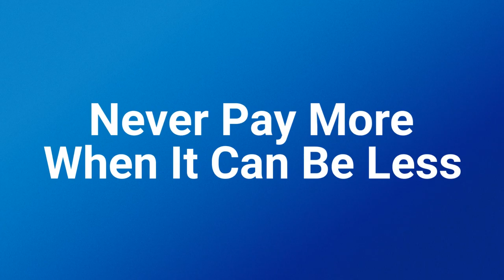Why Less than $10 Email Autorespnder is Important for A Business?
Especially online business. Email autoresponder is super important and crucial. It can determines the success or failure of the business.

I am using GCP free account for a year and with the same website, have move it into AWS and Alibaba cloud to test their performance. Ended up settle down with Alibaba cloud VPS 1GB memory, 2CPU, 40GB Disk which is 8.12USD per month with tax. I have another website in GCP VPS 0.5GB memory, 1CPU, 20GB Disk which is less than 3USD per month with tax. I do provide migration within 3 days SLA.

Hosting a WordPress Website on Google Cloud Platform for less $💵$ a year? Interested? Are you sick of paying too much for the WordPress web hosting?

Applicable to Google Cloud / Alibaba Cloud / AWS / Azure / Any Cloud Platforms!

Autoresponders (Email Marketing Leads) are messages set to go out automatically after a contact subscribes to your list. You can create several messages to go out in a cycle, one after the other.
WordPress Autoresponders help you automate campaigns and manage one-to-one communication with your recipients. They can be sent in a sequence or at intervals, starting from the day a contact signs up to your list, e.g. Day 0 (the day a contact subscribes), then day 3, 7, 14. So, autoresponders are useful if you want to send an automatic message to contacts who join your list. When you set up an autoresponder cycle, messages will go out on a specific day of a contact’s subscription period, according to how you set up the cycle.

Amazon Simple Email Service (Amazon SES) is a cloud-based email sending service designed to help digital marketers and application developers send marketing, notification, and transactional emails. We do provide email autoresponder integration with Amazon SES FOR YOU

NEWSLETTER Wordpress Plugin
PROs = Only ONE Time Cost & No Dependency on (ADVANCE). Do not have any 3rd party company branding logo on your emails to your audiences.
CONs = Can be very technical for some users. Not a "user-friendly" system & not able to integrate with other systems. Have to buy separate plugins...

NEWSLETTER WordPress Plugin is the Ultimate Self-Managed Autoresponder Platform to Maximize Your Email Marketing

You're in FULL Control - You control every aspect of your email marketing. NEWSLETTER WordPress Plugin is easy to set up and get started in minutes...

Unlimited Campaigns - We don't like restrictions, so you can create unlimited lists, campaigns and high-power autoresponders...

Full Stats & Tracking - Track your success, progress, opens, clicks and everything you need to with just a click of a mouse...

Paid Mailing Lists - NEWSLETTER Wordpress Plugin's unique system allows you to create incredibly profitable paid mailing lists with ease...

Zero Monthly Fees Saves You a Fortune in Autoresponder Costs

Unrestrictive Importing and Mailing for Full Control of Your Campaigns

Create Profitable Paid Mailing Lists Instantly (No one else does this!)

New Marketing Friendly, Ultra-Simple Set Up... Be Up and Running Fast!

Full Email Statistics & Click Tracking for Ultimate Campaign Tracking

I'm using this solution for myself and very happy about it!